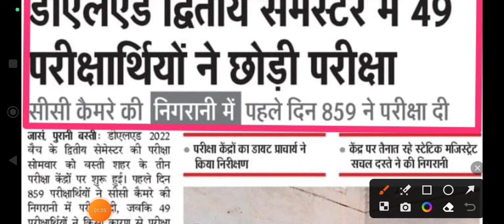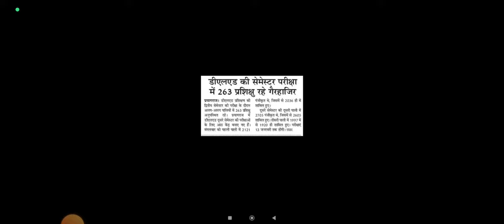डीएलएड 2nd & 4th semester Exam सूचना♦अतिरिक्त अवसर4th semester Admit card जारी♦आप का सेन्टर कहाँ गया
डीएलएड प्रथम सेमेस्टर के सम्पूर्ण हस्तलिखित नोट्स प्राप्त करें

up btc first semester ki tayari kase kre
deled first semester ki tayari kase kre